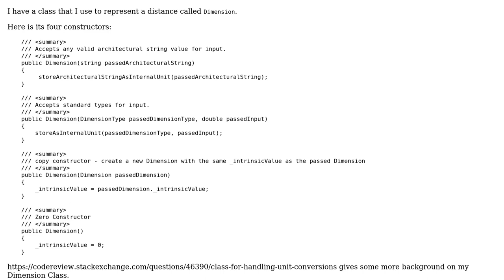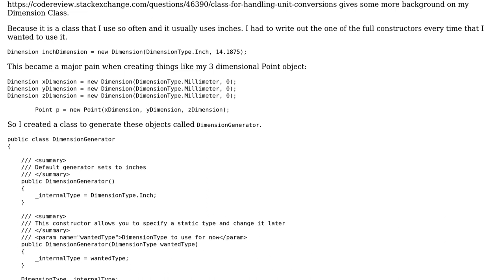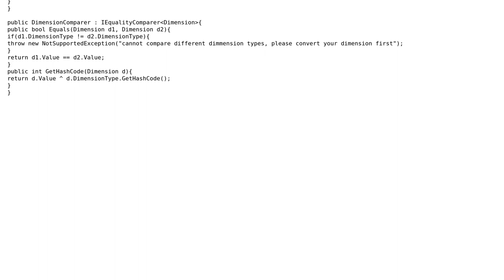Code Review: Code for simplifying the creation of Dimension Objects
With thanks & praise to God, and with thanks to the many people who have made this project possible! | Content (except music & images) licensed under CC BY-SA | Music | Images & others | With thanks to user jth41 user Bruno Costa and the Stack Exchange Network Trademarks are property of their respective owners. You are responsible for your own actions.